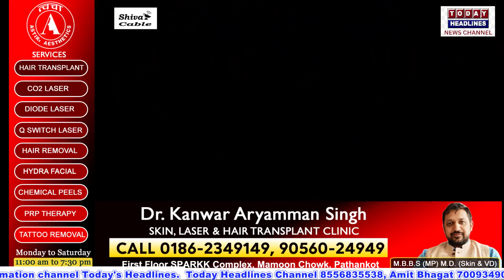देश में दूध महंगा खून सस्ता, नवजोत सिंह सिद्धू